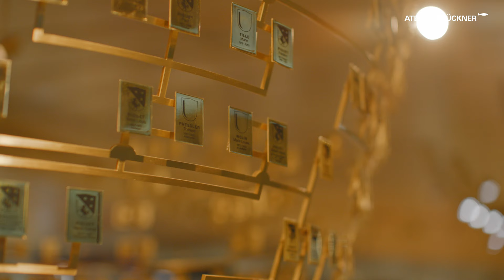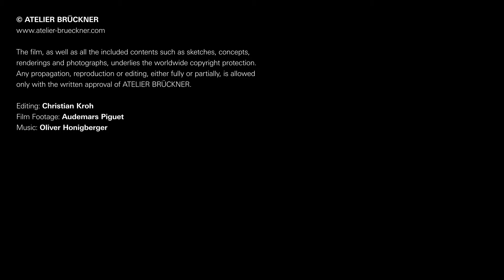Musée Atelier Audemars Piguet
Located in Le Brassus, at the heart of the Vallée de Joux in the Swiss Jura, the Musée Atelier Audemars Piguet plunges visitors in the Swiss Haute Horlogerie manufacturer’s cultural universe. Its cutting-edge glass spiral by BIG architects extends the historical house, where Audemars Piguet debuted in 1875. The museum’s scenography offers visitors a diverse experience of watchmaking with crescendos, highpoints and contemplative moments. Various sculptures, automata and kinetic installations give rhythm to the exhibition, which is optically linked to the surrounding landscape. Time becomes tangible in space.

General Planning, Exhibition Design, Scenography, Graphic Design: ATELIER BRÜCKNER
Light Planning with: LDE Belzner Holmes
Media Planning with: medienprojekt p2
Architecture: BIG Bjarke Ingels Group